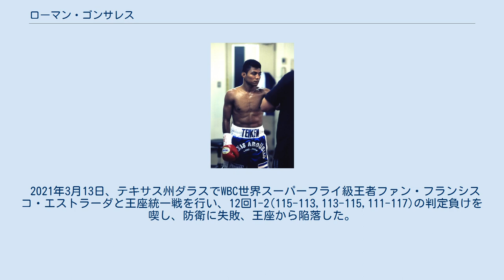ローマン・ゴンサレス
ローマン・ゴンサレス（Román Alberto González Luna、男性、1987年6月17日 - ）は、ニカラグアのプロボクサー。
マナグア出身。
元WBA世界ミニマム級王者。
元WBA世界ライトフライ級スーパー王者。
元WBC世界フライ級王者。
元WBC世界スーパーフライ級王者。
元WBA世界スーパーフライ級スーパー王者。
ニカラグア人初の世界4階級制覇王者。
帝拳ジム所属。
「チョコラティート」(Chocolatito) の愛称で親しまれている。
現在のトレーナーはランディ・カバジェロの父であるマルコス・カバジェロ。
 日本では「ロマゴン」と略されて表記されることがある。
スペイン語では、"z" は無声音で発音され、"zá" の音節にアクセントがあるため「ゴンサーレス」のように発音されるが、英音表記の「ゴンザレス」で書かれることもある。
 クリストファー・ロサレス（WBC世界フライ級王者）は従甥（クリストファーの母親が自身の従兄妹に当たる）である。
 10歳の時にボクシングを始め、12歳で故郷の英雄アレクシス・アルゲリョの特別コーチを受けた。
アルゲリョの再来とも言われ、特に上下に放つ鋭いアッパーカットは、アルゲリョの指導を受けた賜物と言われる。
軽快なボディワークでプレッシャーをかけ、パンチを上下に打ち分ける的確で多彩なコンビネーション技術を持つ。
センス、パワーともに優れたハードパンチャーである。
 アマチュアの戦績は87戦全勝とされているが、オリンピックや世界選手権やパンアメリカン競技大会等の主要大会の出場経験は無い。
 2005年7月1日プロデビューを2回KO勝ちで飾る。
 2006年10月6日、9戦目でニカラグアライトフライ級王座、ならびにWBAフェデセントロライトフライ級王座獲得。
その後ニカラグア王座は1度、WBAフェデセントロ王座は2度の防衛に成功。
 2007年5月12日、WBAフェデラテンミニマム級王座獲得。
王座獲得後、日本の帝拳プロモーションとマネージメント契約を締結。
 2007年11月3日、帝拳ジムマネージメント契約選手として日本のリングに初登場。
東京・後楽園ホールで2度の世界挑戦経験を持つエリベルト・ゲホン（フィリピン）とノンタイトル戦を行い、初回KO勝ち。
 2008年9月15日、20戦全勝（18KO）の戦績を引っ提げての世界初挑戦。
パシフィコ横浜でWBA世界ミニマム級王者新井田豊（横浜光）にWBA世界ミニマム級1位として挑む。
初回から激しい打ち合いとなり、迎えた4回、ゴンサレスの強打により王者の右まぶたが大きく腫れたところでドクターチェックが入り、試合をストップ。
ゴンサレスのTKO勝ちとなり、全勝のまま世界王者となった。
 2009年2月28日、メキシコ・オアハカでフランシスコ・ロサス（メキシコ）と対戦し、12回2-0（116-112、115-113、114-114）の判定勝ちでWBA世界ミニマム級王座の初防衛に成功した。
この結果についてゴンサレスは、計量後に食べ過ぎて下痢をしたと話している。
 2009年7月14日、神戸・ワールド記念ホールで、WBA世界ミニマム級1位で元WBC世界ミニマム級王者高山勝成（真正）と対戦し、12回判定勝ち。
その後、3度目の防衛にも成功した。
 2010年10月、ライトフライ級での世界挑戦決定に伴い、同月7日付で保持していたWBA世界ミニマム級王座を返上。
 2010年10月24日、東京・両国国技館でのWBA世界ライトフライ級暫定王座決定戦に同級1位として出場。
ミニマム級王者時代に対戦したWBA世界ライトフライ級2位のフランシスコ・ロサスと再戦。
当初、この試合はゴンサレスが正規王者のファン・カルロス・レベコに挑戦する予定だったが、レベコが腎臓胆石の手術で出場不可能となったため、ロサスとの暫定王座決定戦に変更となった。
 試合は序盤からゴンサレスが自慢の強打で圧倒し、2回にロサスから3度のダウンを奪い、1分38秒KO勝ち。
無敗で2階級制覇を達成した。
 2011年1月、レベコの王座返上に伴い空位となったWBA世界ライトフライ級正規王座に認定され、正規王者になった。
 2011年3月19日、メキシコ・プエブラでWBA世界ライトフライ級9位の...